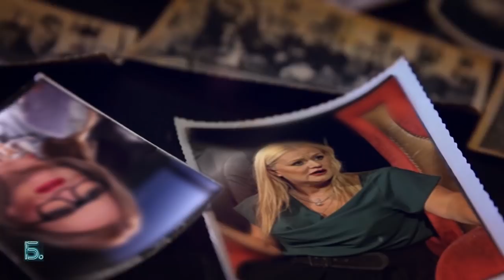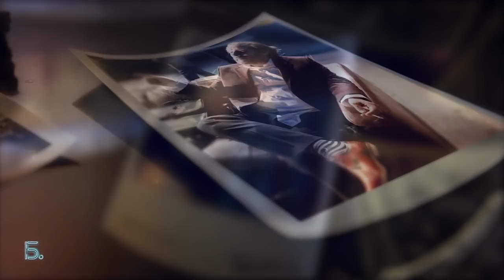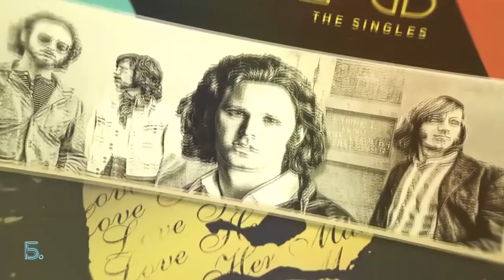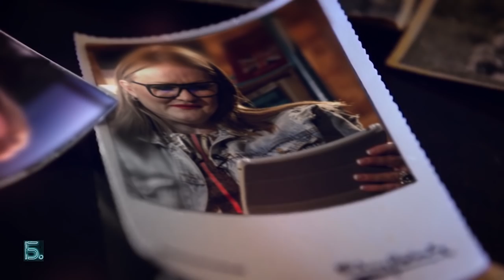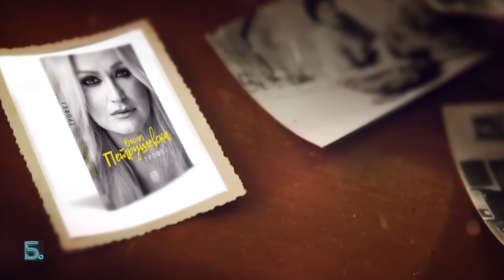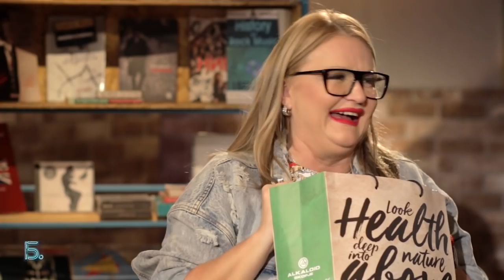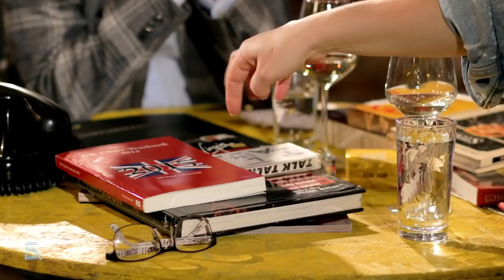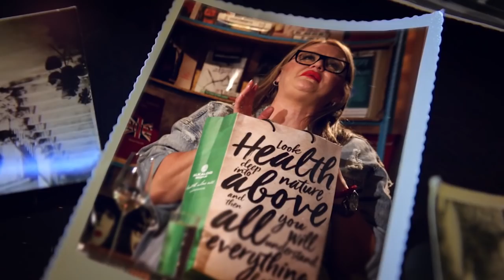Б СО ТОЧКА - S02E18 - Весна Петрушевска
Емитувана на 10 февруари 2019